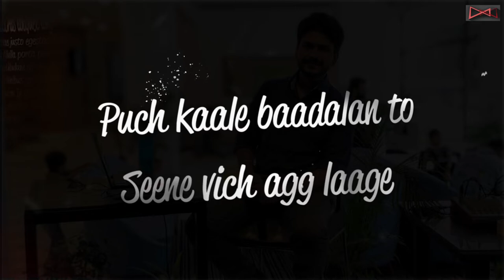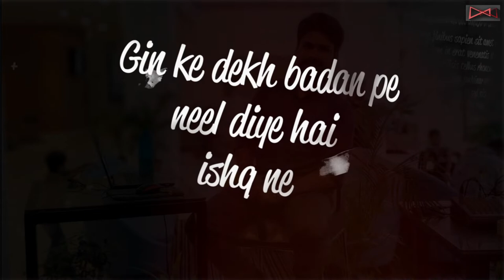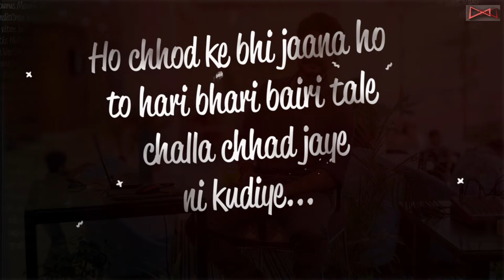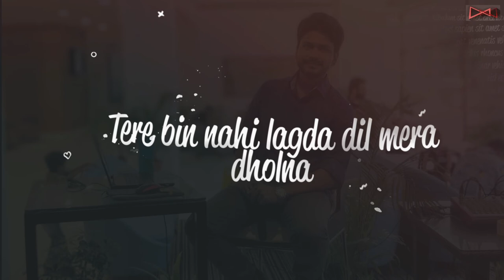Ishq Di Baajiyan | Tere Bin Nahi Lagda | Mashup | Prasang Misra | 2018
Right before the release of the biopic "Soorma", presenting a mash-up of the romantic anthem of this season "Ishq Di Baajiyan" mashed up with a legendary song by Nusrat Fateh Ali Khan Sir "Tere Bin Nahi Lagda Dil Mera".

Mashup credits:
Vocals & Arrangement: Prasang Misra
Music Production: Prasang Misra
Mixing & Mastering Engineer: Prasang Misra

1. Tere Bin Nahi Lagda

Singer - Ustad Nusrat Fateh Ali Khan
Music Director - Ustad Nusrat Fateh Ali Khan

2. Ishq Di Baajiyan

Lyrics- Gulzar
Singer- Diljit Dosanjh
Additional Vocals – Shankar Mahadevan
Director - Shaad Ali
Produced By - Sony Pictures Networks Productions; Chitrangada Singh & Deepak Singh